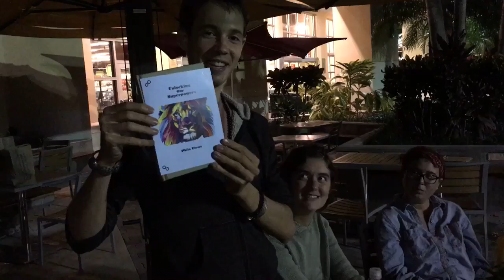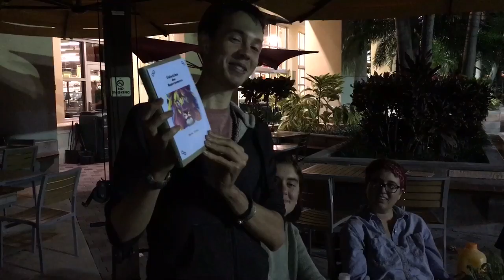Book Preview Celebration ~ Philo Flows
This is a sneak peak at the new book Unlocking Our Superpowers which comes out 8/8/16. Happy Taurus New Moon! Happy Unicorn day!